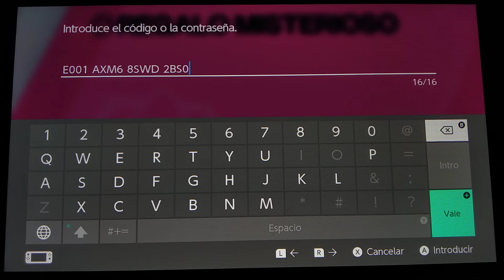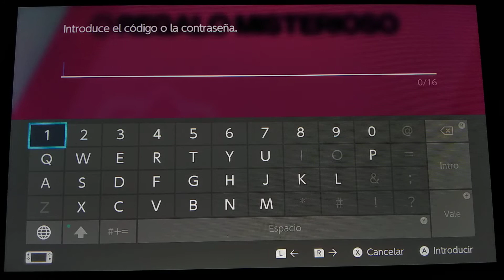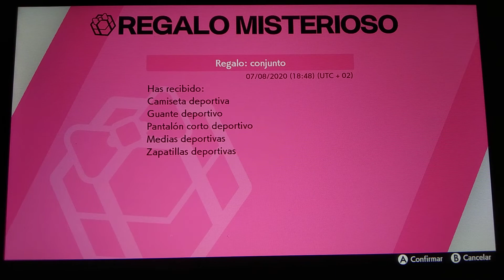Trajes/uniformes de Pikachu y Eevee por la compra de pase de expansión | Pokémon Espada ⚔/Escudo 🛡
Si comprais el DLC del pase de expansión de Pokémon Espada y Pokémon Escudo antes del 31 de agosto, conseguireis los trajes o uniformes de Pikachu y Eevee.

Disfrutenlo!!!